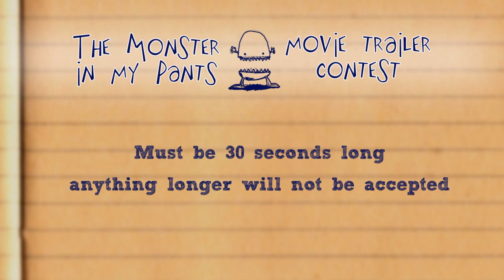Movie Trailer Contest for Moon Point - The Monster in My Pants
Remember that movie I produced and starred in last fall called Moon Point?
Well we're putting the finishing touches on it and I need your help. I need you to make a 30 second trailer for horror film idea that one of the characters in the film crated called "The Monster in My Pants."
Submit a video response to this video. All the top submissions will be featured in the Moon Point DVD.
Here are the rules:
- It has to be 30 seconds long. Anything longer will not be considered
- It can be in any genre you like.
- It can be animated, live action, puppets or whatever else you want to do.
- IT HAS TO BE CLEAN!!!  Nothing dirty or offensive.
- Submit your video response to this video
There are some other cool video there and we'll be posting more as we get closer to releasing the film.
You can post your video response their if you like as well.
Also, please visit our facebook page for Moon Point